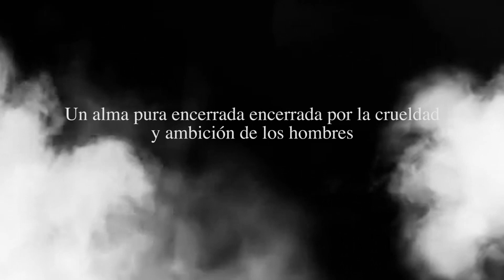Juana la loca - TRAILER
Mirá esta obra completa en Teatrix.com

La obra escrita y dirigida por Pepe Cibrián Campoy fascina con los poéticos monólogos de Patricia Palmer en la piel de la reina que enloqueció de amor. Juana denuncia la sociedad de su tiempo y grita su verdad con una fuerza escénica que conmueve y deslumbra, aun a precio de ser llamada loca.